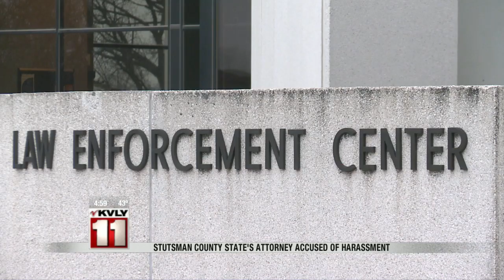Stutsman County State's Attorney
Valley News Live @ 5